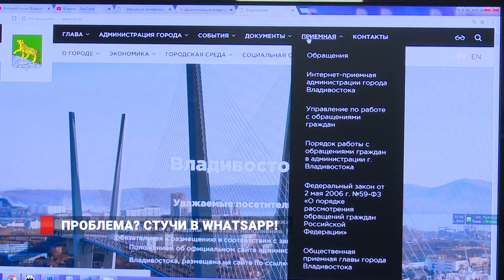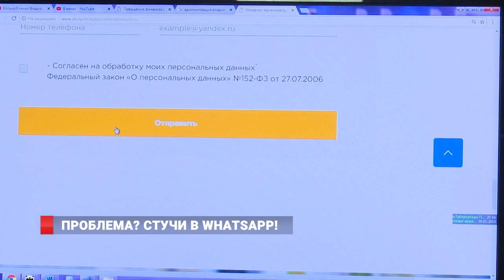Мэрия онлайн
В вашем районе плохие дороги? Нелегалы установили киоск с сомнительной продукцией? У вас есть идеи как сделать город лучше? Пишите в мэрию. Теперь администрация города доступна в WhatsApp. Подробнее в нашем сюжете!